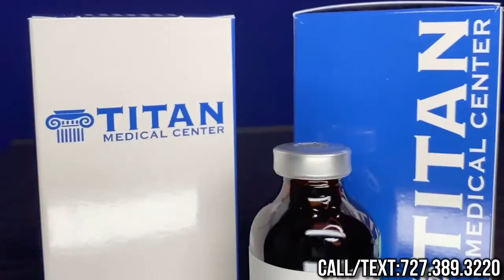Titan Medical has everything you need to get you on track with your health & fitness journey!